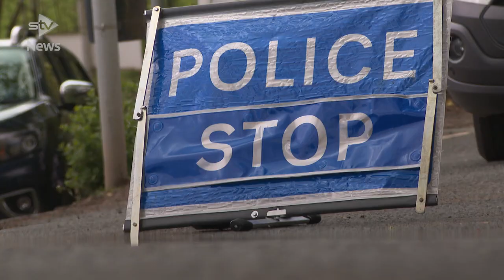Celtic chief Peter Lawwell’s cars doused in fuel before blast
Vehicles at Celtic chief Peter Lawwell’s home were doused in fuel before being set alight in the early hours of Wednesday morning.

The fire consumed three vehicles at the house the village of Thorntonhall, causing significant damage to the garage above which it is understood Lawwell’s daughter and four-month-old granddaughter were sleeping.

Celtic Football Club said Lawwell and his family had been left “extremely shaken” but are all safe and uninjured after the South Lanarkshire blast.

Detectives are treating the fire as deliberate after CCTV showed a man pouring accelerant onto the vehicles parked in the drive-way of the home.